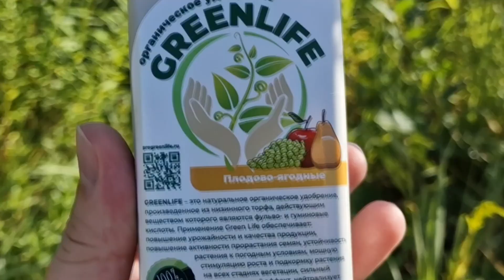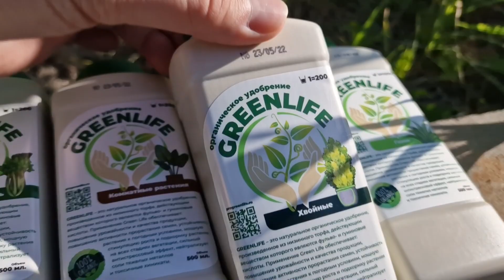Срочно Внесите Осенью Смородине, Яблоне, Малине и Всем другим Садовым культурам для урожая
У вас будет урожайный огород если сейчас внести это под смородину и другие плодовые!